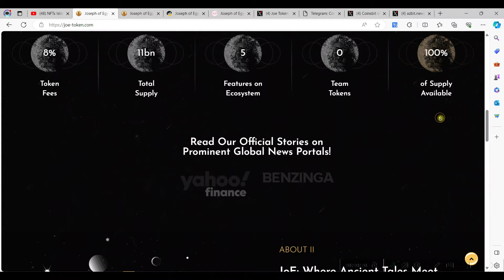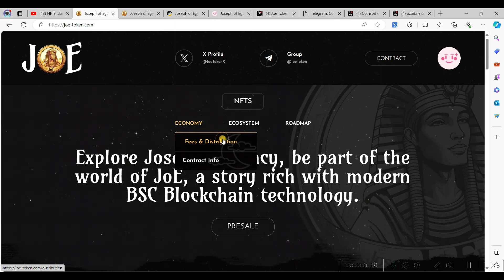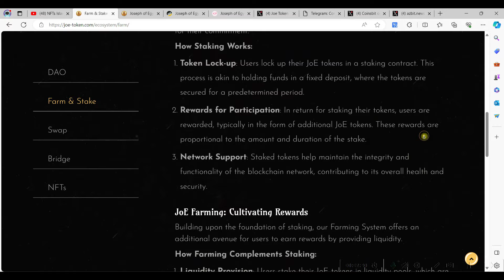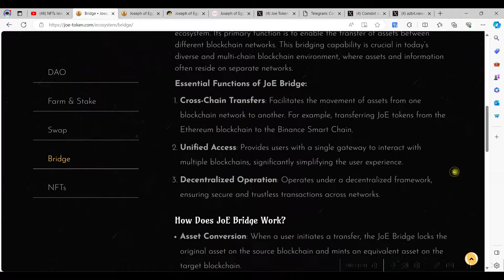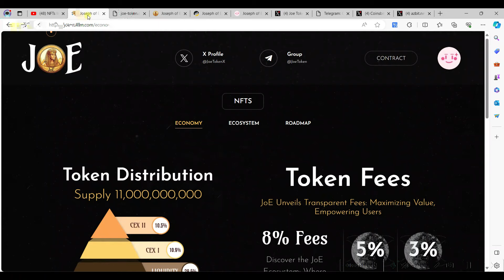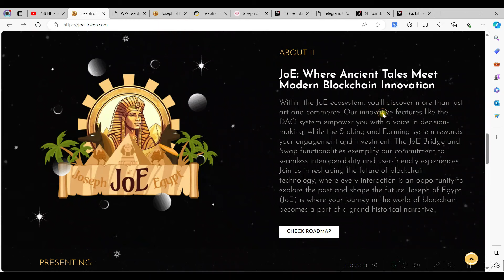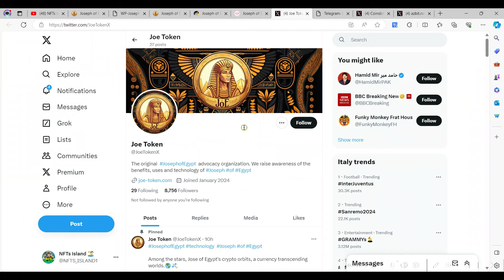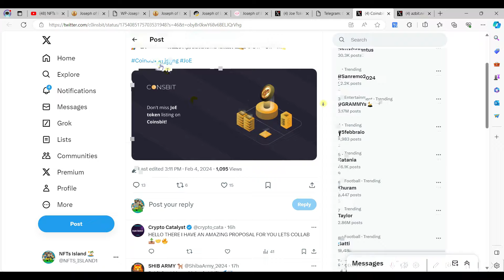JOE-TOKEN Best New Project Review | Talk About Benefits, Features. Join The Pre_Sale Now 💰🤑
• YOUR RELATED QUARRIES 👇

earning app
crypto earning
free usdt
dollar free
earn dollar
usdt
100 payment proof online earning app 2022
100 per day earning app
event aplikasi
free dollar
usdtgroup.top
100 dollars per day online
100 earning app 2022
best stablecoin
crypto investment
dollar app
dollar earn
dollar earning
earn bitcoin
earn btc
earn trx
earn usdt
earn usdt without investment
earning app
free earning
Mining Site 2022
Usdt earning site
Usdt investment project
Daily usdt earning site
Money earning site
Real investment Site
Free investment Site
Usdt investment website
Usdt mining site without investment
Usdt without investment
How to get free Usdt without investment
Earn free Usdt without investment
Daily usdt investment Site
Daily Earning site
Real money earning site
Self money earning site
Usdt Cloud Mining Site
Usdt trx mining site
Get Free Usdt
New online money earning project
Daily Earn free Usdt
Usdt earning site 2022
Usdt investment project 2022
How to earn free Usdt 2022
Daily usdt earning site 2022
Money earning site 2022
Real investment Site 2022
Free investment Site 2022
Usdt investment website 2022
Usdt mining site without investment 2022
Usdt without investment 2022
How to get free Usdt without investment 2022
Earn free Usdt without investment 2022
Daily usdt investment Site 2022
Daily Earning site 2022
Real money earning site 2022
Cryptocurrency usdt income 2022
New usdt income site 2022
Self money earning site 2022
Usdt Cloud Mining Site 2022
Usdt trx mining site 2022
Get Free Usdt 2022